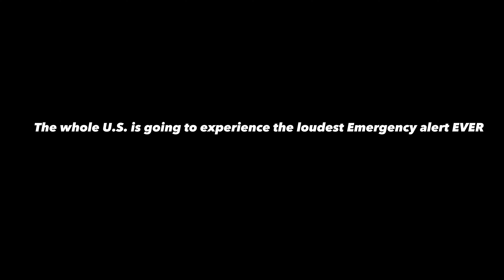In October 4th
Unknown